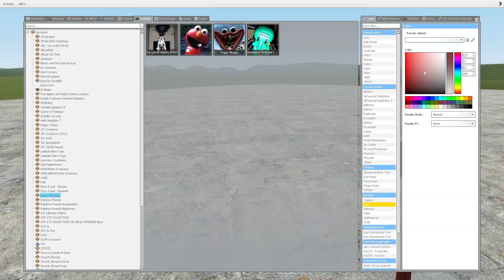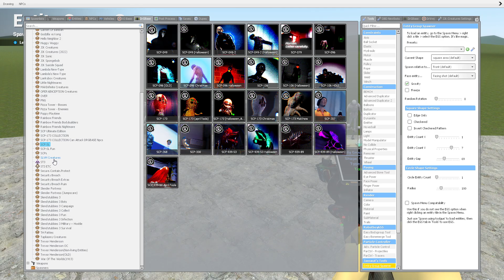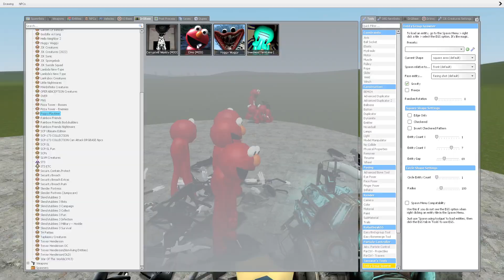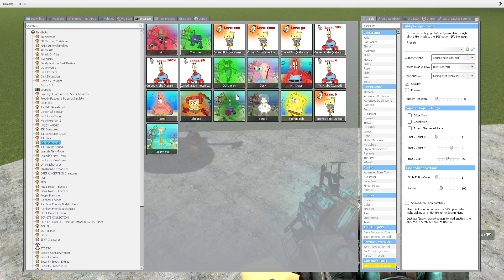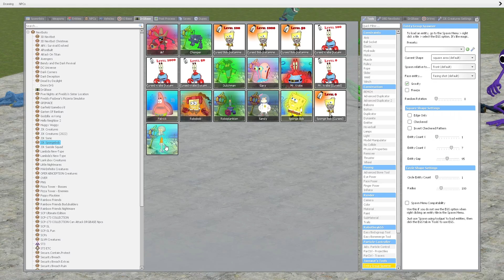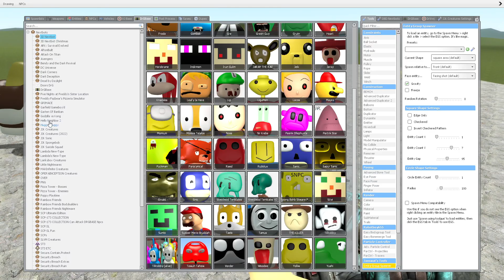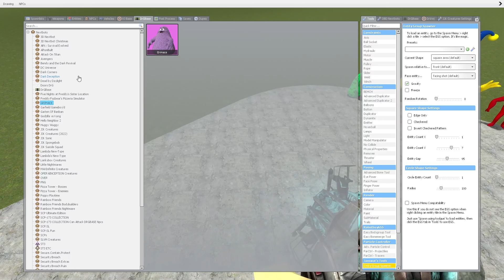SCP-096 VS SCP-173 VS HUGGY WUGGY VS ELMO in Garry's Mod!